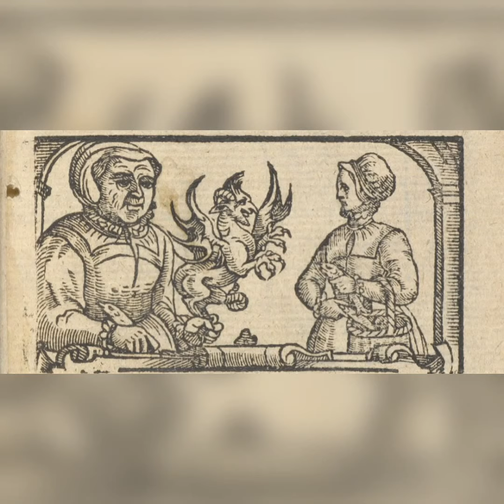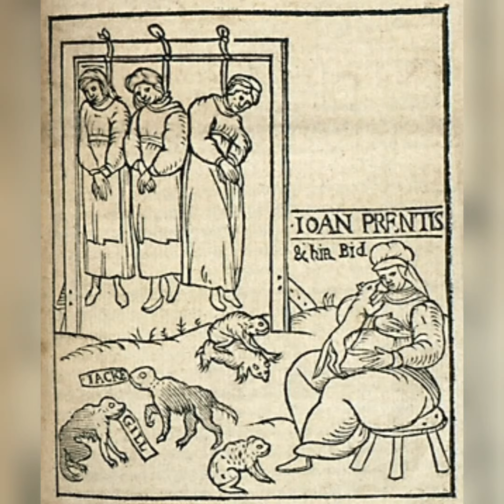Conjuring a Familiar Spirit. Traditional Witchcraft. Folk Magic.